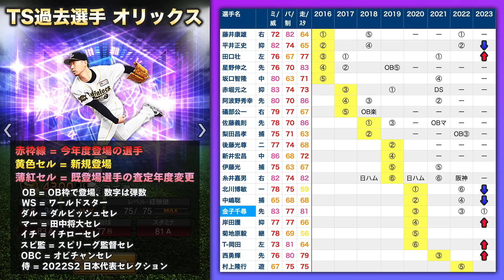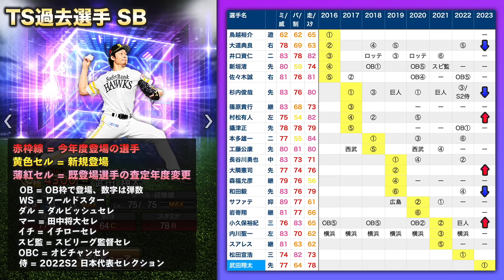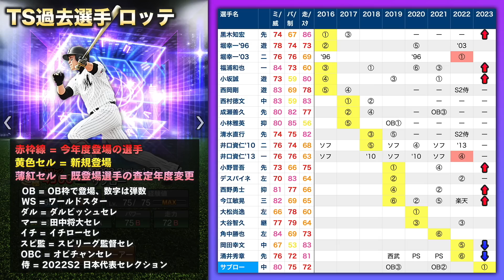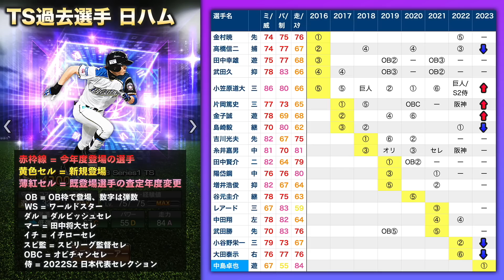【2023 TS第2弾予想 パ】新傾向の2023TS、第2弾予想パリーグ編 & 最後に12選手ラインナップ予想!!【プロスピA】No.1252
TS第2弾がもうすぐ来るぞ！春もそろそろ終わりか…

◆ メンバーシップ制度『かーぴすと』稼働中！

◆かーぴの動画作成・配信環境
マイク：SHURE MV7
マイクアーム：Blue Microphones Compass
キャプチャボード：Elgato HD60S+
モニター：DELL U3219Q
キーボード：Logicool MX KEYS mimi
マウス１：Logicool MX Master 3
マウス２：Logicool MX ANYWHERE 3
マウス３：Apple Magic Mouse
PC(Mac)：Apple MacBook Pro 2021
PC(Windows)：GALLERIAデスクトップ2020くらいのモデル
イヤホン：iPhone付属のやつ
ゲーミングチェア：GTRACING GT666F

-With Me (feat. 夢人) / Stardom Sound